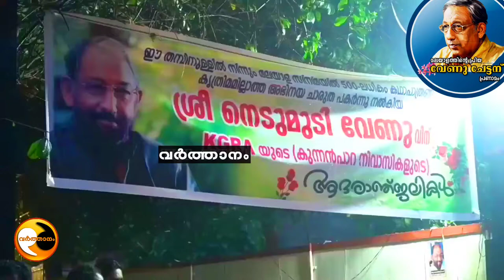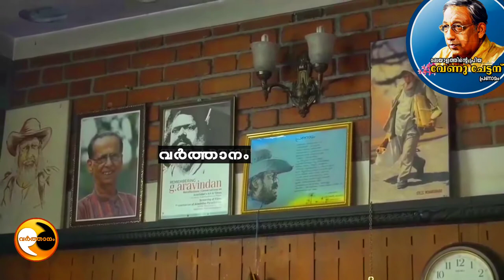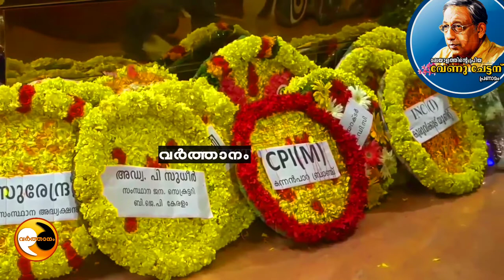നെടുമുടി വേണുവിനെ അവസാനമായി കാണാൻ പ്രിയ താരങ്ങൾ എത്തി | Acters vist nedumudi venu home after death